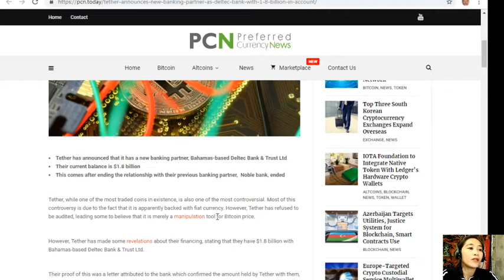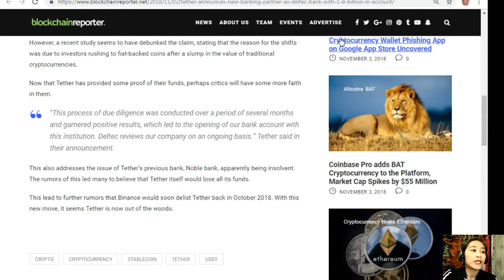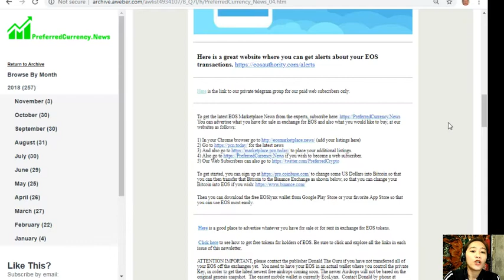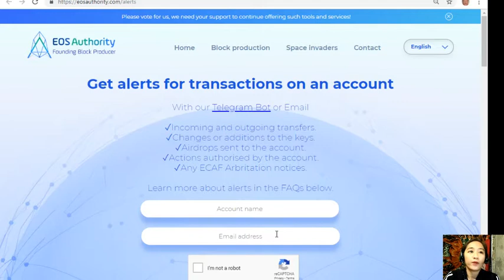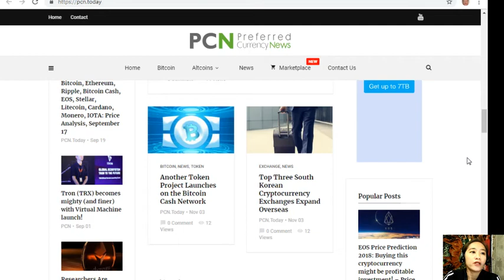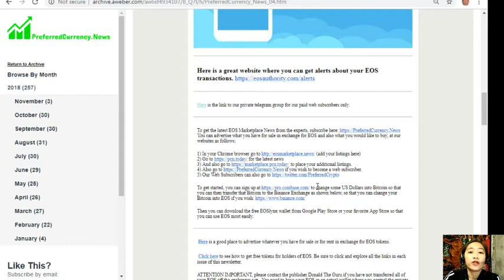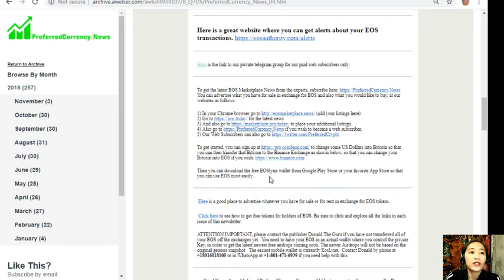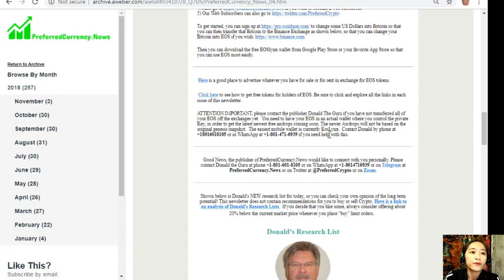PCN TODAY: Tether Announces new Banking Partner as Deltec Bank with $1 8 Billion in Account